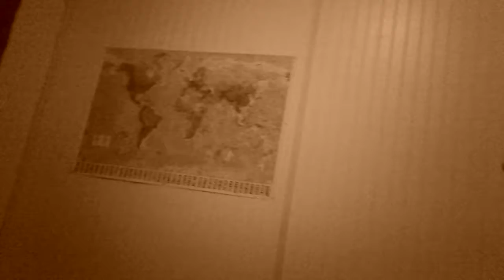20 subscriber special short